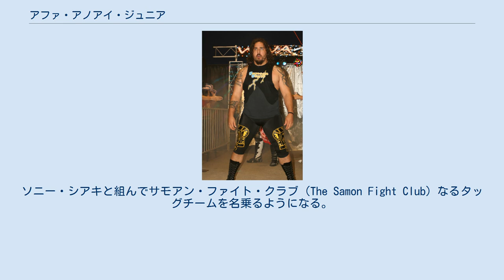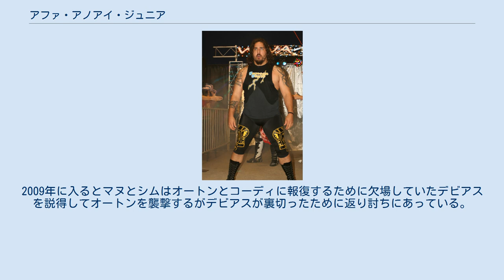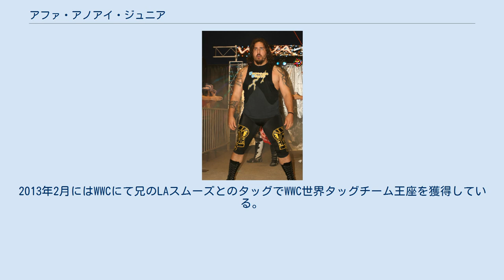アファ・アノアイ・ジュニア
アファ・アノアイ・ジュニア（Afa Anoaʻi, Jr.、1984年10月6日 - ）は、アメリカ合衆国のプロレスラー。
ペンシルベニア州アレンタウン出身。
WWEではレガシーの一員としてマヌー（Manu）のリングネームで活動し、現在はアファ・ジュニア（Afa,Jr.）のリングネームでインディー団体で活動している。
 父はアファ・アノアイ。
兄弟にサムことサムラ・アノアイと、LAスムーズことロイド・アノアイの二人の兄がいる。
 父親のアファ・アノアイと兄のサムラ・アノアイとロイド・アノアイの元でトレーニングを開始し、1998年8月に13歳でプロレスラーデビューしている。
ペンシルバニア州リーハイバレーのフリーダム高校に通学し、卒業している。
この頃は父親のアファのワールド・エクストリーム・レスリング（World Xtreme Wrestling）でサムラやロイドとソンズ・オブ・サモア（Sons of Samoa）なるユニットを結成して活動し、各インディー団体の様々な王座を獲得している。
 2006年10月にWWEの下部組織であるDSWで行われたトライアウトに参加し、翌月にWWEと契約を交わし入団。
父親の名前からあやかったアファ（Afa）のリングネームでDSWで活動を開始。
ソニー・シアキと組んでサモアン・ファイト・クラブ（The Samon Fight Club）なるタッグチームを名乗るようになる。
WWEがDSWとの提携を解消した事によりFCWへ移籍。
シアキと共に移動してサモアン・ファイト・クラブとして活動を継続していたが、2007年9月中旬にシアキが家族の問題でリリースされるとOVWで従兄弟のマット・アノアイとのタッグで活動するようになる。
同月にハリー・スミスを破り、FCWフロリダヘビー級王座を獲得している。
 2007年11月に前座番組のHEATでマイ・タイ・アノアイ（Mai Tai Anoaʻi）のリングネームでWWEデビュー。
2008年3月にウェルネス違反により30日の謹慎後、9月のPPVであるUnforgiven 2008でリングネームをマヌー（Manu）に改め、WWEタッグ王座を賭けた試合に乱入してクライム・タイム（JTG & シャド）を襲撃し、プライスレス（コーディ・ローデス & テッド・デビアス）を援護して再デビュー。
その後コーディやデビアスと共に行動をするようになり、CMパンクやコフィ・キングストンを襲撃したり、クライム・タイムと対戦したりするようになった。
シングルではバティスタと対戦している。
また、プライスレスと敵対関係にあったランディ・オートンの試合に乱入するようになり、11月上旬にデビアスがパントキックを食らい欠場するとさらに関係が悪化したが、Survivor Series 2008でコーディとオートンが組んだことをきっかけに翌週にコーディと共に合体を呼びかけ、3人でレガシー（The Legacy）を結成。
 同年12月になるとジミー・スヌーカの息子であるシム・スヌーカが加入して4人体制になるもオートンはユニット残留テストとして当時のECW王座保持者のマット・ハーディと対戦するが敗北してしまい、レガシーから追放されてしまう。
2009年に入るとマヌとシムはオートンとコーディに報復するために欠場していたデビアスを説得してオートンを襲撃するがデビアスが裏切ったために返り討ちにあっている。
そのままシムと共にフェードアウトしていき2月に解雇されている（解雇の理由はバックステージの度重なる素行不良が原因）。
 4月にWXWに復帰し、サム（サムラ・アノアイ）とタッグを組み活動。
2010年後半にはベルギアン・キャッチレスリング・フェデレーション（Belgian Catch Wrestling Federation）やNWAダッグ・パウンドにも。
2013年2月にはWWCにて兄のLAスムーズとのタッグでWWC世界タッグチーム王座を獲得している。